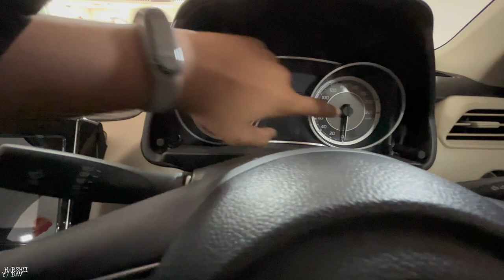SWIFT DZIRE ZXI CNG❤️ भी FEATURES भी। 9LACS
INFORMATION ABOUT SWIFT DZIRE ZXI CNG FEATURES KE SATH CNG

harshit_raofficial